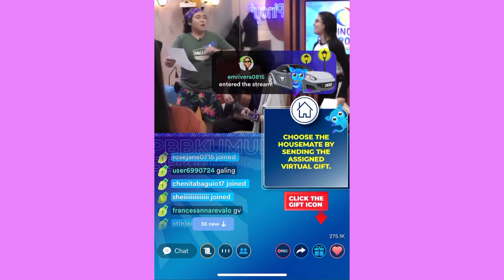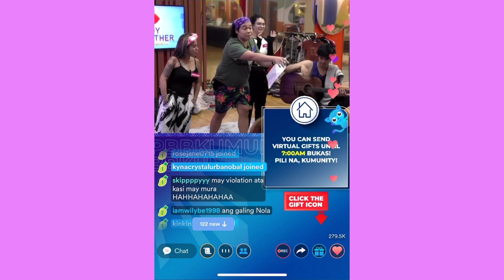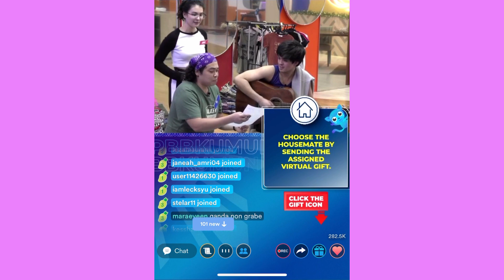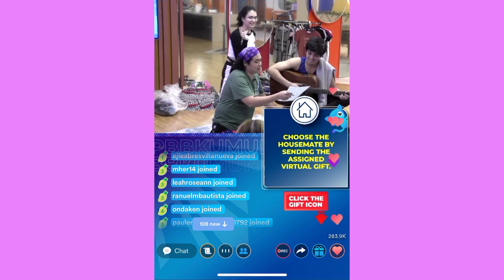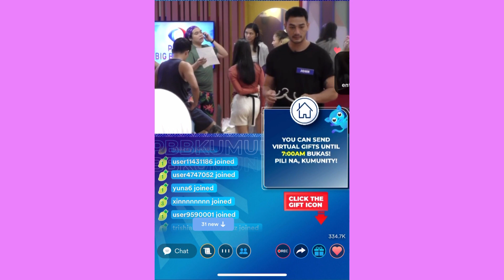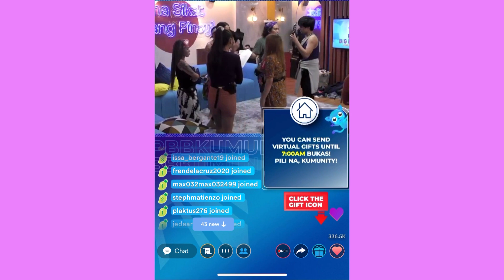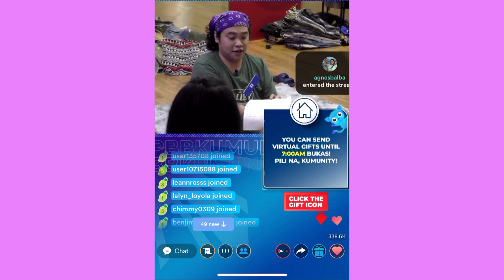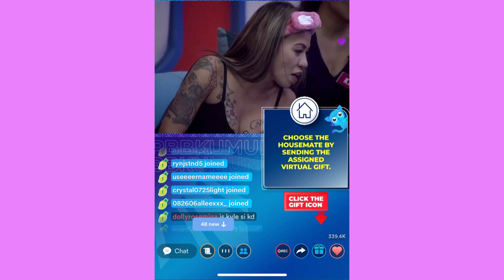PBB BILI BY CELEBRITY ,HOUSEMATES KUMUNITY DECIDES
Housemate saya housemate celebrity kantahan sa loob ng bahay ni kuya